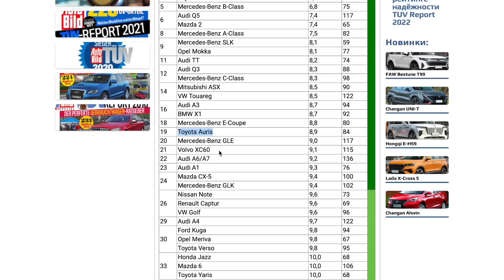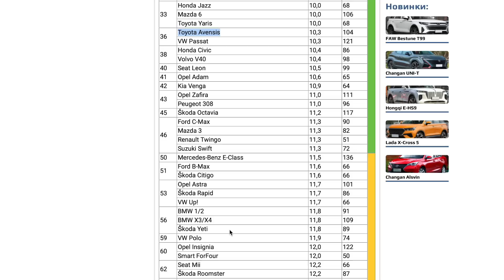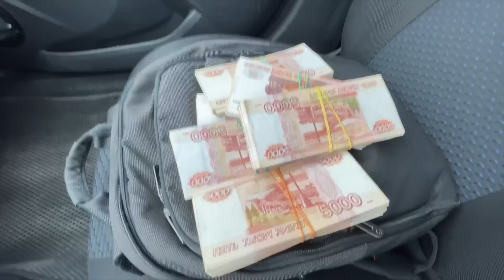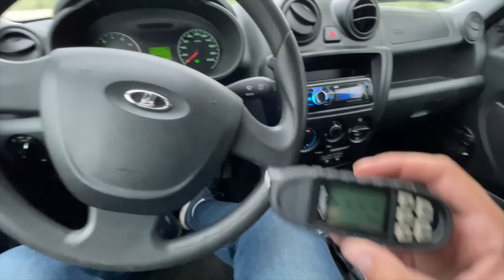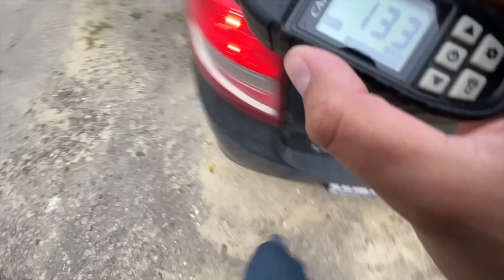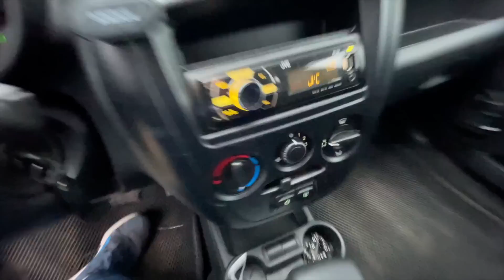Гранта с автоматом за копейки! Камри продана, Москвич сломан. ПЕРЕКУП 22 серия.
В этой серии я покажу в основном ремонты тачек, а также сгоняю в другой город за классной Грантой с автоматом. Вот только в ней будет один недостаток. Также посмотрим на ремонт УАЗа и посмотрим как выглядит 3 миллиона рублей!